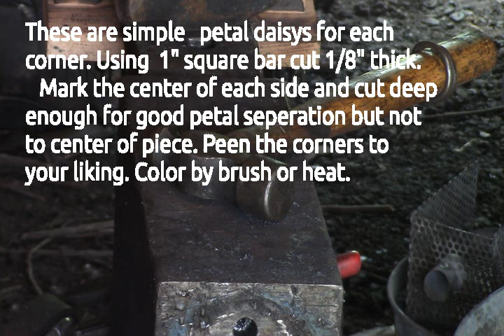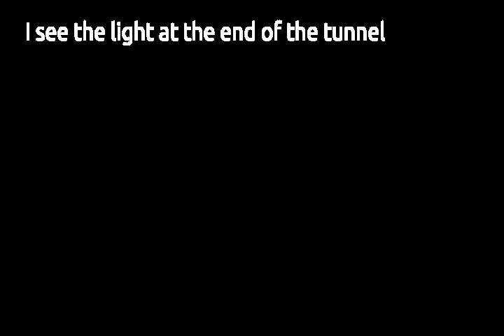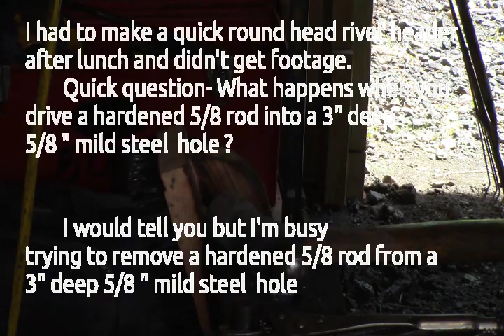Forged Daisys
Some video making the daises and placing them on the frame. You know the drill... outdoorsy friends for the frame